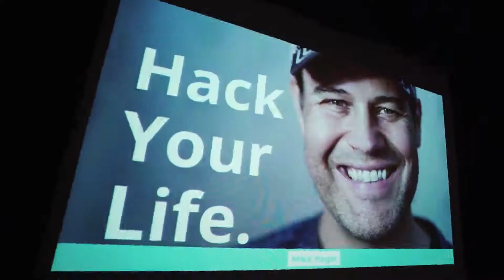Diese leicht zu erlernende Fähigkeit ist die Grundlage Deines Erfolgs!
🔴 ✔️Wie Du mit nur einer einzigen Fähigkeit Erfolg in Dein Leben ziehst und wie Du diese ganz einfach erlernst.

✔️Diese Fähigkeit kann die Grundlage Deines Erfolges sein. Sie ist leicht zu erlenen und bei vielen schon vorhanden. Welche Fähigkeit das ist und welche Möglichkeiten Du hast, erfährst Du im Video.
Um Ziele zu erreichen, braucht man immer einen Plan, aber der beste Plan funktioniert nicht, wenn Du diese eine Fähigkeit nicht besitzt.
Auch das Mindset zum Erfolg ist natürlich wichtig, aber ohne dieser Grundlage wird es schwer Ziele zu erreichen.

🔴 Hier kannst Du das Buch "Feng Shui gegen das Gerümpel des Alltags" von Karen Kingston bestellen:

🔴 Hier geht es zur Vorbestellmöglichkeit für mein Buch "Geld allein ist auch eine Lösung", in dem Du erfährst, wie auch Du Dir einfach und nebenbei ein Vermögen aufbauen kannst: